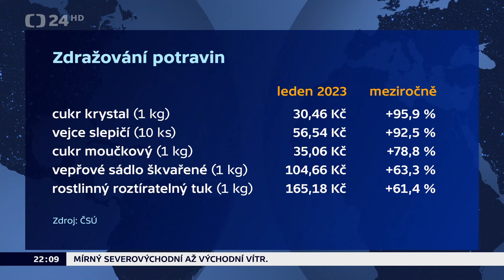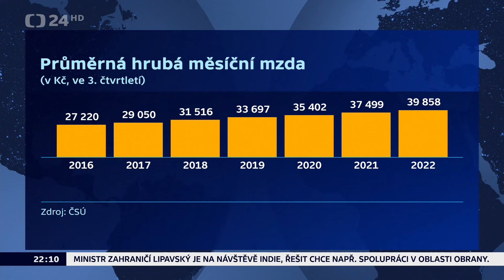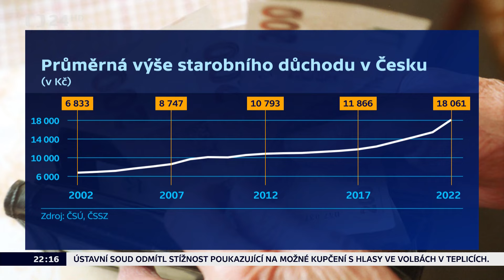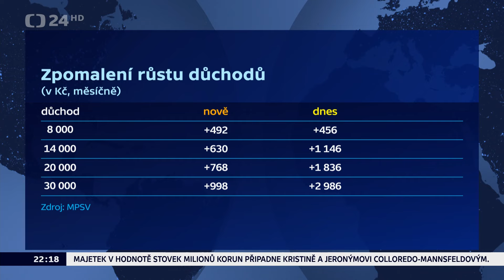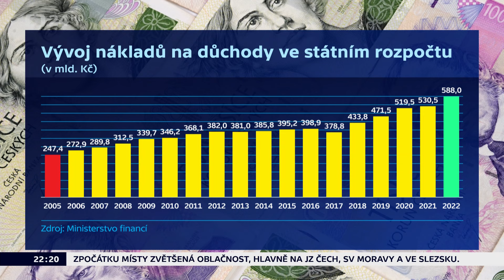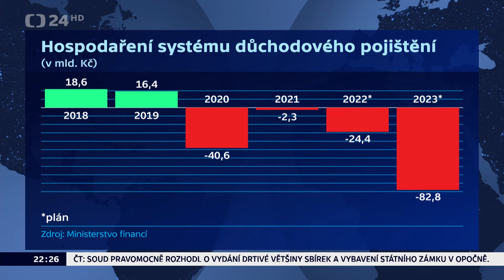Události, komentáře - Mimořádná sněmovna k růstu důchodů (27.2. 2023)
Mimořádná sněmovna k růstu důchodů